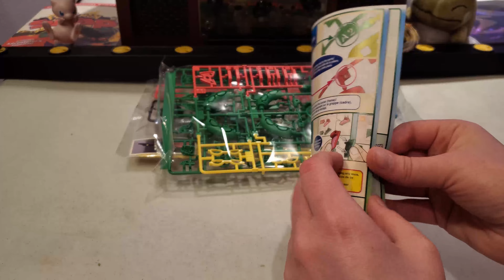Speed Building Pokemon Model Kit - Rayquaza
In this video, I build a Pokemon model kit featuring Rayquaza. For the ending scene, I based the building off the Sky Pillar in Pokemon Omega Ruby/Alpha Sapphire. I recorded it in a Pixelmon Reforged world, which is a pretty awesome minecraft pokemon mod. Enjoy!

Pokemon Model Kit - Rayquaza by Bandai